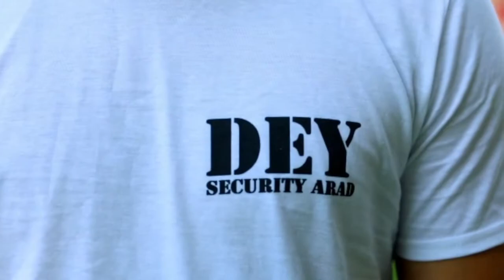UTA în prim PLAN! - Repriza de SPORT 23.08.2021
David Miculescu, Dragoș Balauru, Mihai Jivan, în studioul LaStradaTV, la Repriza de SPORT, alături de Ioan Hamza